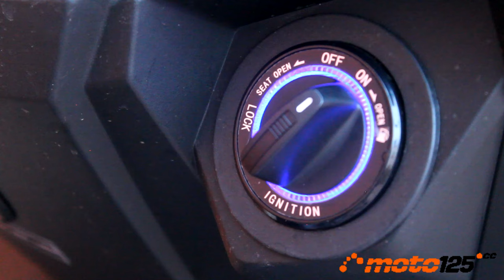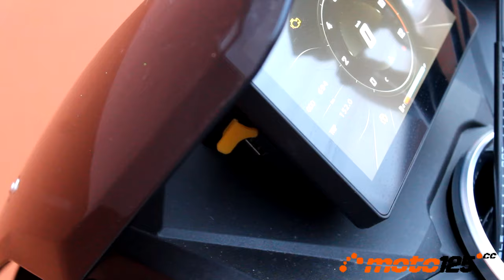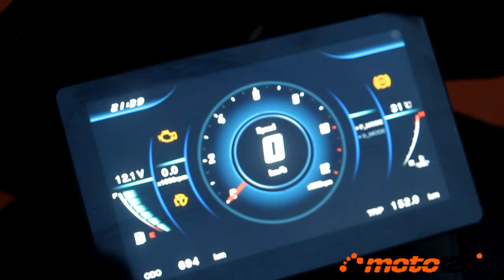Prueba a fondo - Wottan Storm X+ 125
Este año 2024 será recordado como el de los scooters polivalentes que osan quitar el trono a los modelos PCX de Honda y NMax de Yamaha. En esta particular guerra urbana, los valencianos de Wottan aportan su experiencia en el desarrollo de scooters Gran Turismo, ampliando la gama con este Storm X+, el modelo más compacto de la familia con mejor vocación para el uso urbano diario, impulsado por un motor con refrigeración líquida y 11 CV, alto nivel de equipamiento, ABS y TCS, pantalla a color TFT con conectividad, diseño italiano y un precio muy atractivo: 2.890 €.